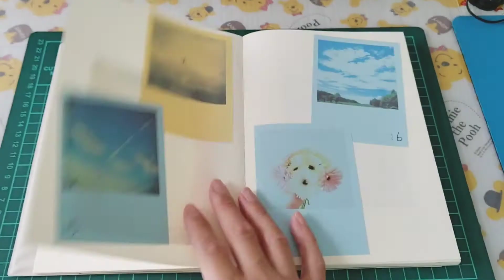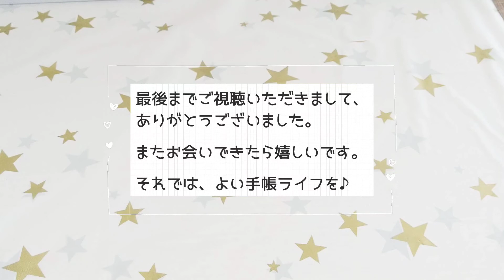【MDノート】10月のセットアップ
10月のセットアップが終わったのでご紹介します。

●使用するノート
MDノート、A５サイズ、無罫

●カレンダー
カスタムダイアリーステッカー
mizutama、blank

●その他
maste、シティ／カフェ
maste、アメイジングライフ／ベーカリー
無印良品、Day of week
無印良品、Dates
ダイソーの細マステ
Kitta
自作メモ